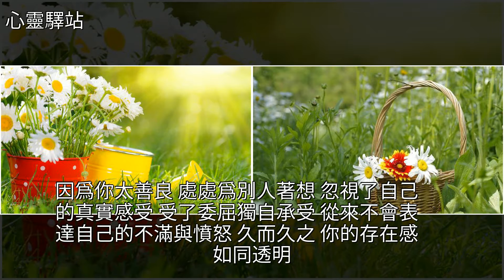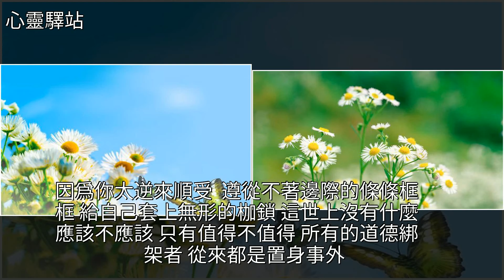別人為什麼不把你當回事？因為你除了善良，還沒有主見，[心靈驛站]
別人為什麼不把你當回事？因為你除了善良，還沒有主見 [心靈驛站]綁架者,經濟,美文別人為什麼不把你當回事？因為你除了善良，還沒有主見 [心靈驛站]綁架者 經濟 美文